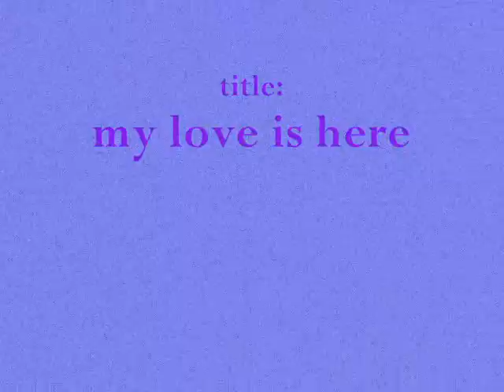Devan (MY LOVE IS HERE)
devon and ivan. c yaya at c alaga. naging friend and now...hope to be a lover`z